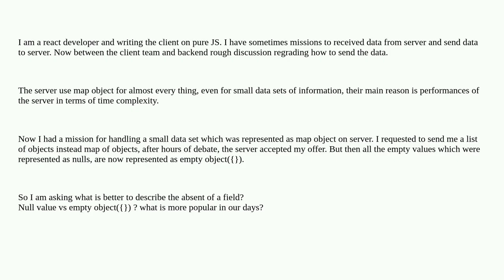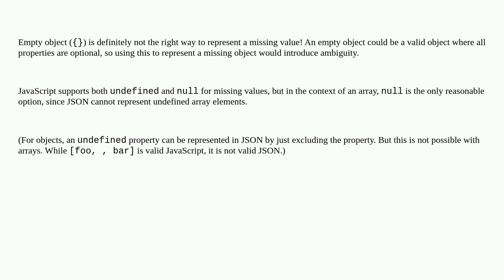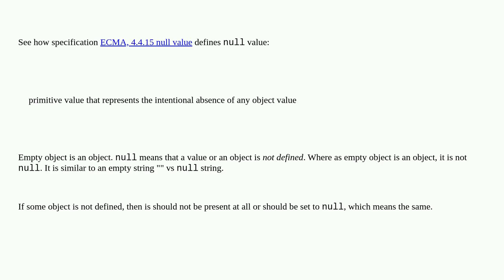Softwareengineering: How to represent the absent of a field value in json response?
How to represent the absent of a field value in json response?

A special thanks goes out to the community

  server java javascript client